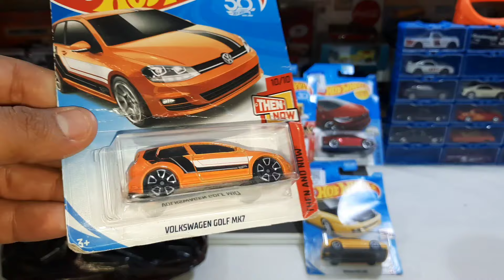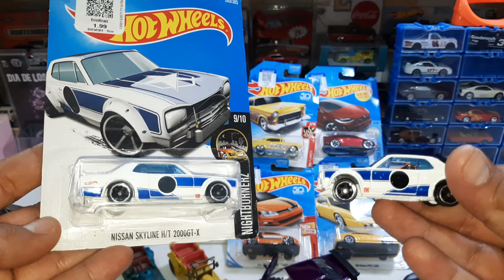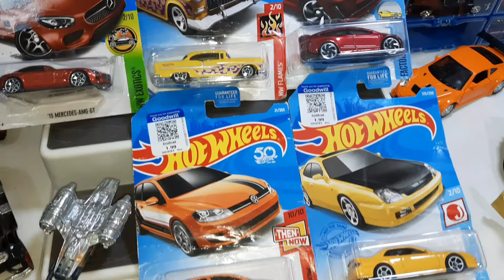Bolsota llena de hotwheels y juguetes super cajuelazo, rayadote como zebra de todo un poco 308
En esta ocasión traemos otro cajuelazo extremo, en donde salieron de todo un poco en esta bolsota llena de hotwheels y juguetes acompañame para ver lo que salio el día de hoy...